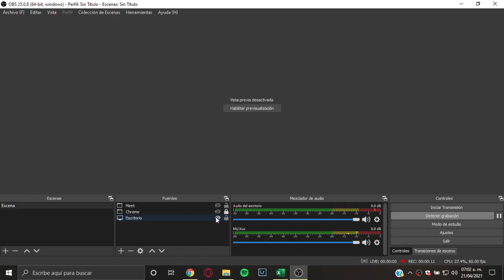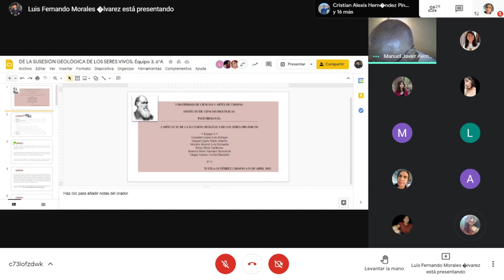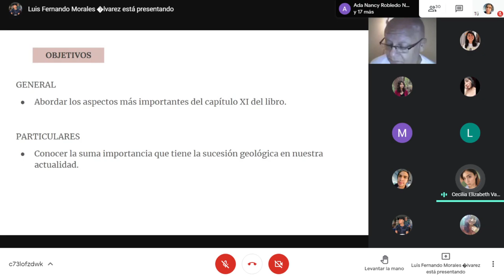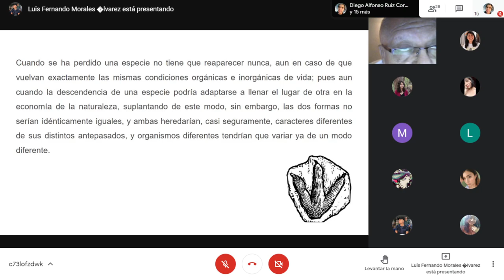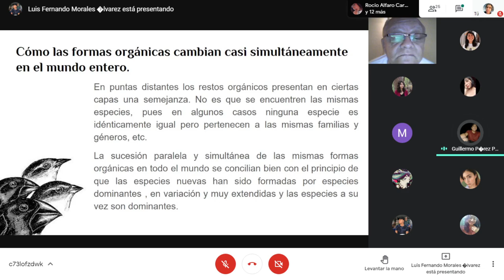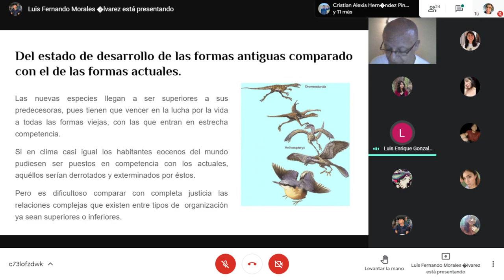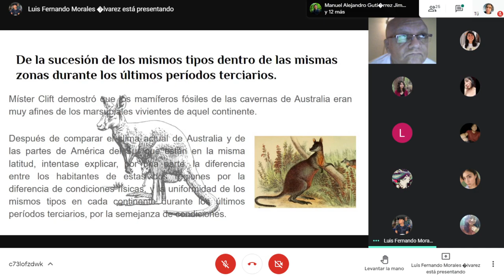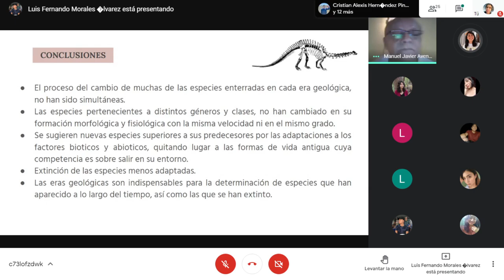Paleobiología - Sesión 21/04/2021